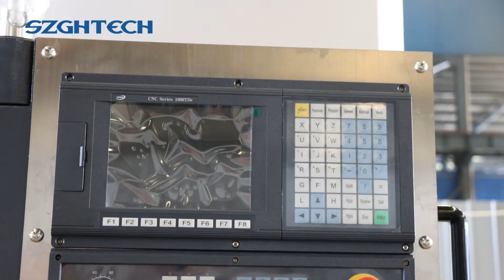SZGH TECH TK550 machine tool display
Built to last, our lathes are constructed using top-quality components and undergo
rigorous testing to ensure long-term reliability and minimal downtime.
You can count on our machines to keep your production running smoothly.

Welcome to visit our online official website, technology information, automation knowledge, the latest developments can be found